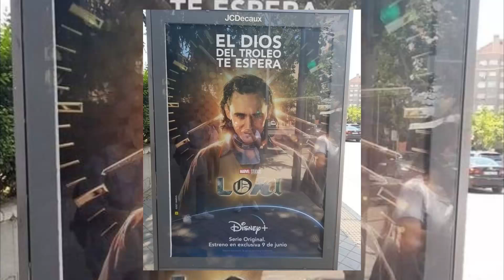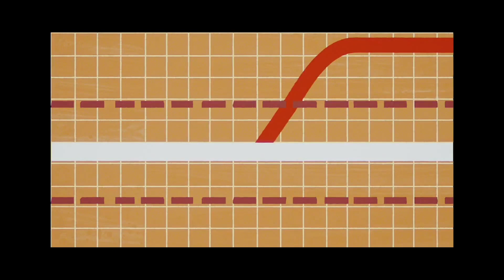LOKI CAPITULO 1 referencia a MEPHISTO y a DOCTOR STRANGE 2 !? tom hiddleston loki serie disney plus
El dios del TROLEO a vuelto como nunca con referencias a avengers endgame , a todo el el ucm y claros momentos que insinuan a mephisto y doctor strange 2 ! ENTRA YA !